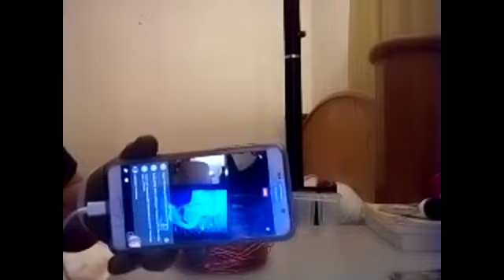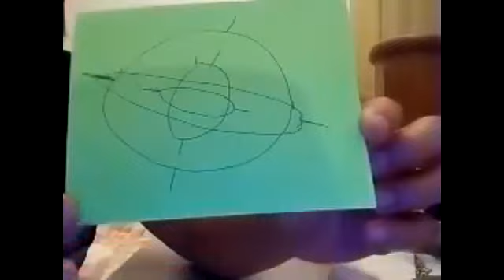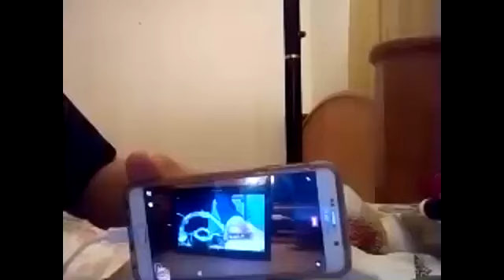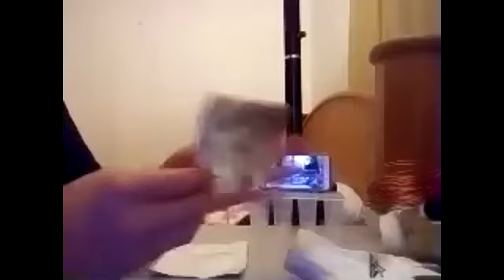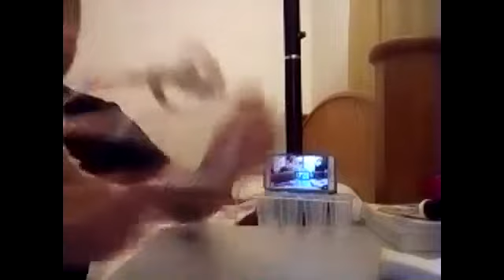January 8th 2017 Kosol Ouch Workshop for Antigravity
These are continuing scenes are of Q Group members in Zoom with advances in Q Devices for specific purposes

Kosol Keshe Ouch performing a Q Device workshop for the purpose of Antigravity.

Kosol Ouch has a 2 channel Frequency Generator with the gratitude of the people of the Q community to help him test along side the many members of the group in this process of discovery.

This is part of the Anti-Gravity Cube Project for the Community of Builders with their Q Devices and People of the Keshe Development
The New AntiGravity Coil Ring to be used with two Frequency Generator Signals.

Zoom is an interaction video session were people can introduce themselves and watch and learn. The Q Device and Stargate Zoom channel is located

Build with love to spread love

8 de enero de 2017 Kosol Ouch Taller para la Antigravedad

Estas son escenas continuas de miembros del grupo Q en Zoom con avances en dispositivos Q para fines específicos

Kosol Keshe Ouch realizando un taller Q Device con el propósito de Antigravity.

Kosol Ouch tiene un generador de frecuencia de 2 canales con la gratitud de la gente de la comunidad Q para ayudarlo a probar junto a los muchos miembros del grupo en este proceso de descubrimiento.

Esto es parte del Proyecto Cubo Anti-Gravedad para la Comunidad de Constructores con sus Dispositivos Q y Gente del Desarrollo Keshe
El Nuevo Anillo de Cobertura AntiGravity para ser usado con dos Señales de Generador de Frecuencia.

Zoom es una sesión de video de interacción donde las personas pueden presentarse y ver y aprender. El canal Q del dispositivo Q y del Stargate se encuentra

Construir con amor para difundir el amor

2017年1月8日Kosol Ouch抗疟研讨会

这些是继续的场景是Q集团成员在缩放与Q设备的进步的特定目的

Kosol Keshe Ouch为Antigravity的目的执行Q设备车间。

Kosol Ouch有一个2通道频率发生器，感谢Q社区的人们，帮助他在这个发现过程中测试集团的许多成员。

这是建筑师社区的反重力立方体项目的一部分，他们的Q设备和Keshe开发的人
新的抗重力线圈环用于两个频率发生器信号。

缩放是一个互动视频会话，人们可以介绍自己，观看和学习。Q设备和星状缩放通道位于

建立与爱传播爱

8. Januar 2017 Kosol Ouch Workshop für Antigravity

Dies sind die fortlaufenden Szenen sind von Q-Gruppenmitgliedern in Zoom mit Fortschritten in Q-Geräte für spezifische Zwecke

Kosol Keshe Ouch führt eine Q-Geräte-Werkstatt zum Zweck der Antigravitation durch.

Kosol Ouch hat eine 2-Kanal-Frequenzgenerator mit der Dankbarkeit der Menschen der Q-Community zu helfen, testen Sie entlang der vielen Mitglieder der Gruppe in diesem Prozess der Entdeckung.

Dies ist Teil des Anti-Gravity-Cube-Projekts für die Gemeinschaft der Baumeister mit ihren Q-Geräten und Menschen der Keshe-Entwicklung
Der neue AntiGravity-Ring-Ring für zwei Frequenzgeneratorsignale.

Zoom ist ein Interaktions-Video-Session waren die Menschen können sich vorstellen und beobachten und lernen. Der Q-Kanal und der Stargate-Zoom-Kanal finden Sie

Bauen Sie mit Liebe, um Liebe zu verbreiten